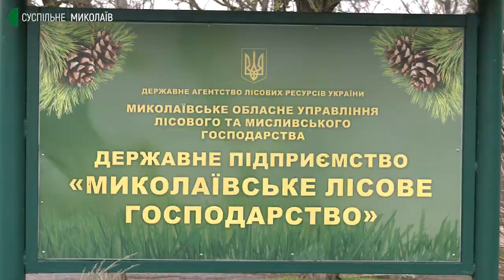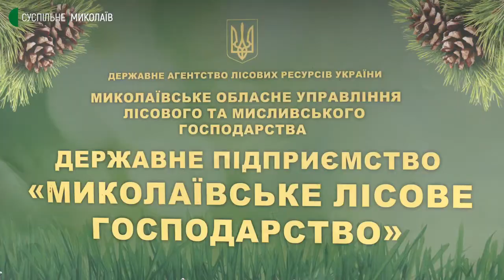На Миколаївщині одна з плантацій новорічних дерев охоплює 32 гектара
На Миколаївщині триває заготівля новорічних дерев. Їх вирощують на спеціальних плантаціях. Загальна площа таких ділянок в Миколаївській області – 32 гектара.